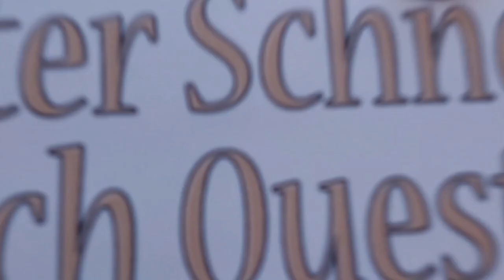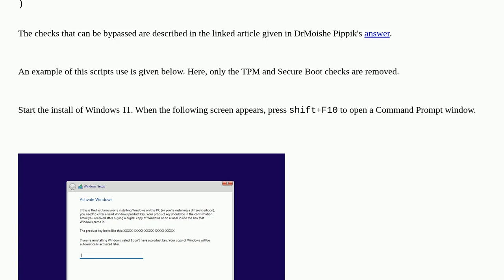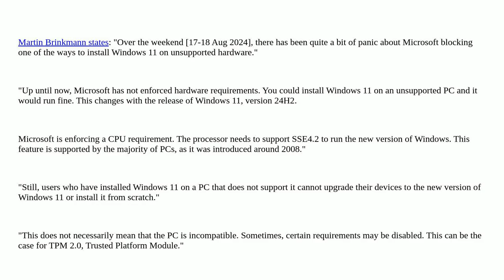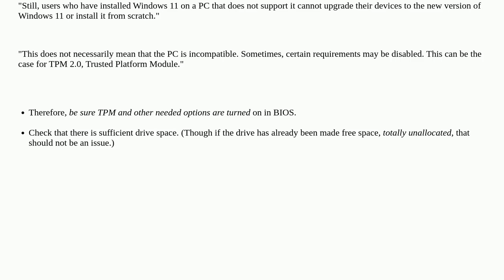Errors while trying to wipe all my disks and reinstall Win 11 Pro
A special thanks goes out to the community

  reset installation hard-drive windows-11